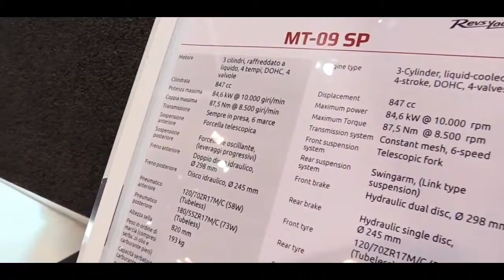2018 Yamaha MT 09 SP | Walkaround & First Look | Milan Motorcycle Exhibition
2018 Yamaha MT 09 SP | Walkaround & First Look | Milan Motorcycle Exhibition